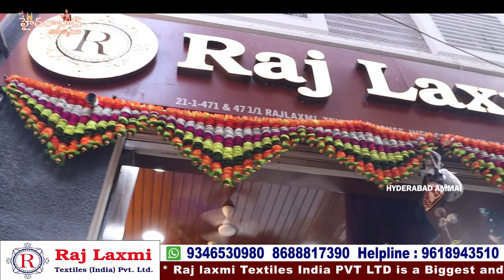Exclusive Catalogue Sarees Collections || Rajlaxmi Textiles|| Hyderabad Biggest wholesale shop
Hi Everyone. Welcome to our Hyderabad Ammai channel. Today I am Exploring Raj Laxmi Textiles Pvt. Ltd Latest CATALOGUE SAREES Collection . This is One of the Biggest Wholesale Shop at Madina.We should Purchase Set wise. Retail purchases not available.Transport facility available for Rs.10,000 Purchases. Here All Kinds of Women's Wear Collections Available like Sarees, Kurtis, Leggings, Dupattas,Dress Materials, Party Wear Dresses ,Kid's Wear, Nighties & Fabric Collections.

Address:
21-1-471 & 471/1,Rajlaxmi Textiles House, High court Gate no -5, Opp. Lane Second Left, Rikab Gunj, Near Madina Circle, Hyd-2, T.S

         Your's
  Hyderabad Ammai😍
  Keep smiling🤔😃